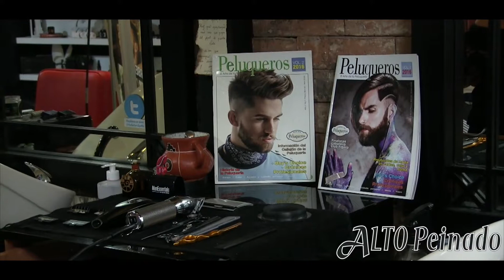BARBEROLOGY TOUR con BABYLISS PRO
BARBEROLOGY TOUR en The Barber's SPA